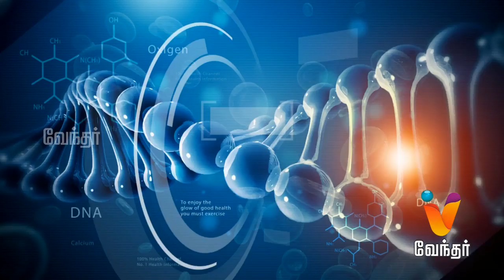நான் ஏன் மனோதத்துவ மருத்துவரை அணுக வேண்டும்..?Hello Doctor [Epi -1131] - (18/06/2019)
Today in Hello Doctor, Dr. Sangeetha will share importance of counselling for depression and stress.